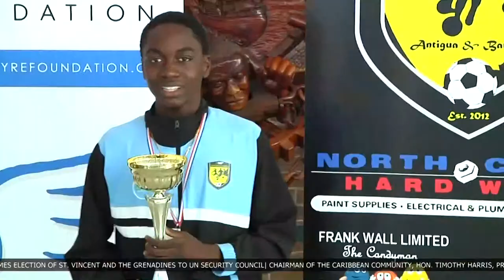ABS EVENING NEWS SPORTS 11TH JUNE 2019